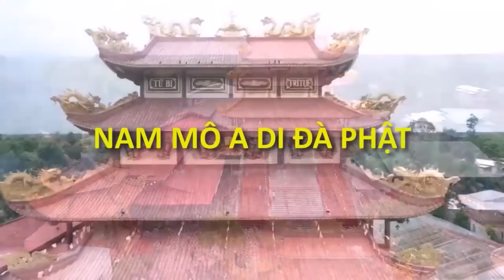HƯỚNG VỌNG VU LAN | Pháp Thoại Ni Sư THÍCH NỮ NHƯ LAN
Link Cập Nhật Thông Tin Mới Nhất :
☛ Kênh YouTube LƯU TRỮ VIDEO ( Ở Chế Độ Không Công Khai ) Bản Coppy Dự Phòng Của Kênh Ni Sư THÍCH NƯ NHƯ LAN + Kênh CHÙA HƯNG THIỀN ☛
☛☛☛☛ CHÙA HƯNG THIỀN Tọa Lạc Tại Xã Mỹ Hội Huyện Cao Lãnh Tỉnh Đồng Tháp
- Do Hòa Thượng THÍCH PHƯỚC ĐỨC làm viện chủ !
- Ni Sư THÍCH NỮ NHƯ LAN trụ trì Kiêm Giảng Viên Pháp Thoại !
- Cùng với hơn 300 Ni chúng và nhiều Phật Tử lưu trú để Tu Học !
☛☛ Số Điện Thoại Nhà Chùa Là : 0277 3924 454
☛☛☛ Kênh Ni Sư THÍCH NỮ NHƯ LAN ☛ Là Kênh Chính Thức Của Ni Sư THÍCH NỮ NHƯ LAN ( Trụ Trì CHÙA HƯNG THIỀN Xã Mỹ Hội Huyện Cao Lãnh Tỉnh Đồng Tháp ) !
☛☛☛ Kênh Ni Sư THÍCH NỮ NHƯ LAN Được Lập Ra Với Mục Đích Duy Nhất Là Để Chia Sẻ Pháp Thoại Đến Với Tất Cả Thiện Nam Tín Nữ Phật Tử Gần Xa !
☛☛☛ Quý Thiện Nam Tín Nữ Phật Tử Hữu Duyên Xa Gần Muốn Thường Xuyên Cập Nhật Thông Tin Trên Kênh Ni Sư THÍCH NỮ NHƯ LAN ☛ Xin Mời Chọn " Đăng Ký " Sau Đó " Nhấn Chuông " Rối Tiếp Tục Chọn " Tất Cả Thông Báo " ☛ Để Thường Xuyên Theo Dõi Và Cập Nhật Những Video Pháp Thoại Mới Nhất Trên Kênh Ni Sư THÍCH NỮ NHƯ LAN . A DI ĐÀ PHẬT !
☛☛ Nếu Nhận Thấy Video Trên Kênh Ni Sư THÍCH NỮ NHƯ LAN Hữu Ích ☛ Xin Chia Sẻ Rộng Ra Cho Nhiều Người Cùng Xem Và Cùng Được Lợi Ích Quý Vị Nhé !
☛☛ Nếu cảm thấy video hay và hữu ích ☛ kính mong Quý Khán Thính Giả để lại cho 1 LIKE hay 1 câu " A DI ĐÀ PHẬT " hoặc 1 cái NHẤN CHUÔNG ( để theo dõi video mới ) ☛ 1 việc làm tưởng chừng thật đơn giản đối với Quý Khán Thính Giả - nhưng nó lại là biết bao niềm tin và động lực để thúc đẩy kênh " Ni Sư THÍCH NỮ NHƯ LAN " ngày càng cố gắng phát triển - để đưa được những video tốt hơn chất lượng hơn đến với thật nhiều thật nhiều người XIN CHÂN THÀNH CẢM ƠN !
☛☛ Tìm Video : Ni Sư THÍCH NỮ NHƯ LAN, ni su thich nu nhu lan, Pháp Thoại Ni Sư THÍCH NỮ NHƯ LAN, Phap Thoai Ni Su Thich Nu Nhu Lan, Thích Nữ Như Lan, Thich Nu Nhu Lan, Chùa Hưng Thiền, Chua Hung Thien, su co thich nu nhu lan, sư cô thích nữ như lan, sư cô như lan, su co nhu lan, DU TỬ VỌNG TÂY, Pháp Thoại, Phap Thoai, Phật Sự, Phật Pháp, Giảng Pháp, Thuyết Pháp, thich nu nhu lan moi nhat,